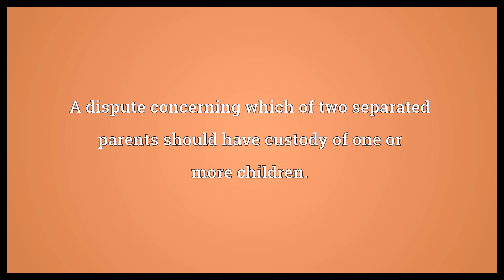Tug of love Meaning | Wordogram